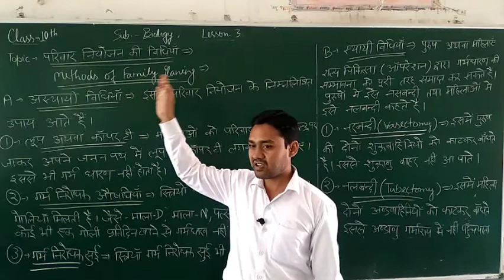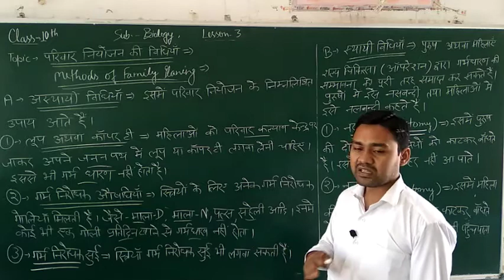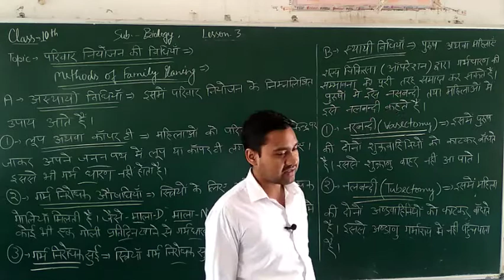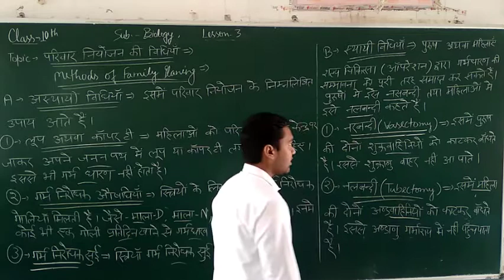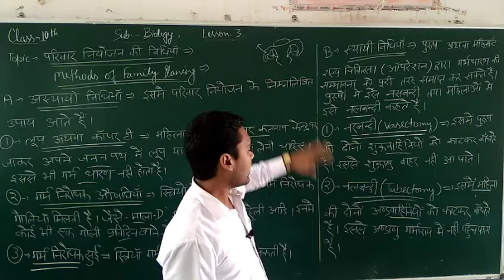methods of family planning class 10 (परिवार नियोजन की विधियाँ) vedio 87